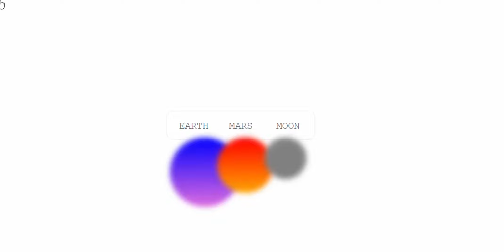NEW! PORTFOLIO RADIO BUTTON DESIGN USING HTML & CSS ONLY UI DESIGN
Welcome to  Coding Ideas With Fahad.
Your Ultimate Destination for All Things Coding! 🚀

🖥️ Are you a passionate programmer, a curious coder, or a tech enthusiast on the hunt for top-notch coding content? Look no further! We've got you covered.
Also watch this awesome Loader Design:-
Join us on this exciting coding journey, and let's explore the world of programming, one line of code at a time. Together, we'll conquer the digital realm and unlock the endless possibilities of coding. Thanks for stopping by, and we can't wait to code with you!

Coding Ideas With Fahad- Where Coding Becomes an Adventure! 💻🌍🚀